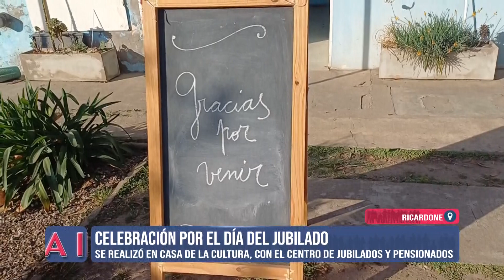Día del Jubilado 2024 en Ricardone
La Casa de la Cultura de la localidad de Ricardone fue el lugar elegido para una gran celebración por el Día del Jubilado.